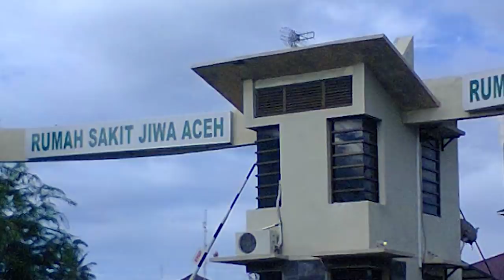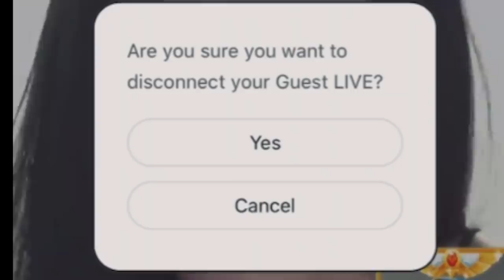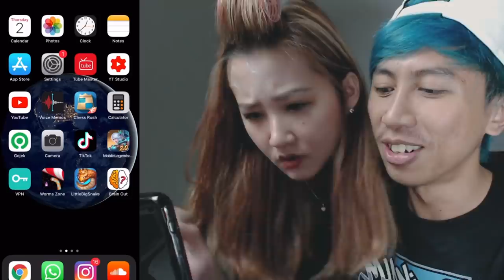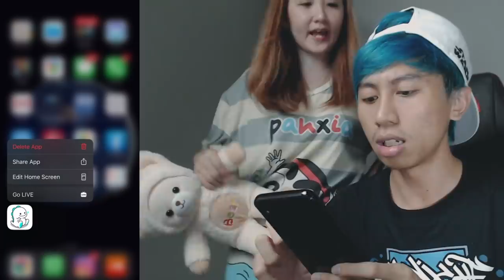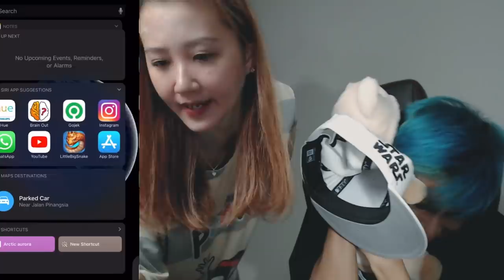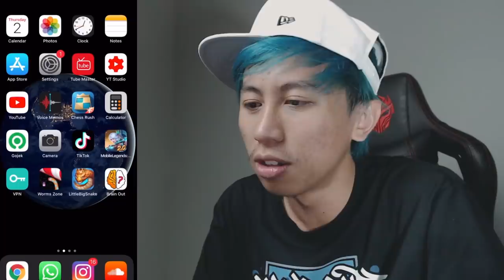Bigoan Tengah malam, Dimarahin Oliv bahasa Cina!!